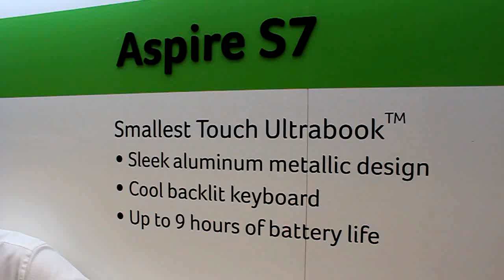Acer Aspire S7 11.6 Ultrabook (Windows 8, Intel Ivy ULV)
presents the Acer Aspire S7 11.5 Ultrabook that features a touchscreen and will come with Windows 8 and a Intel Ivy Bridge ULV CPU.